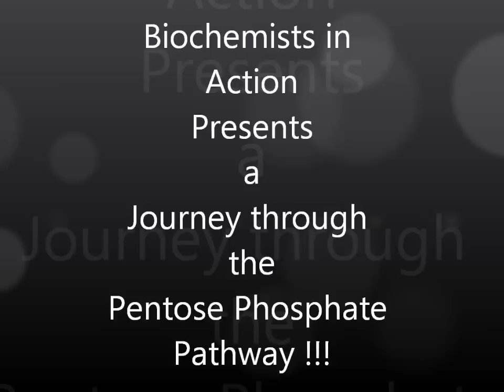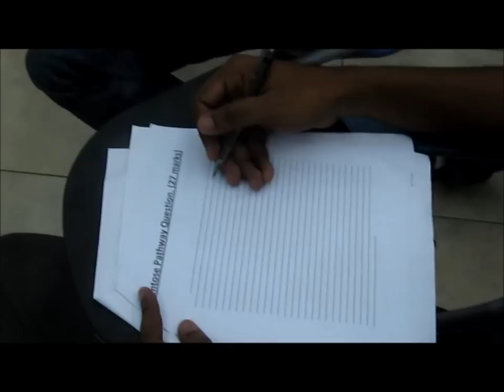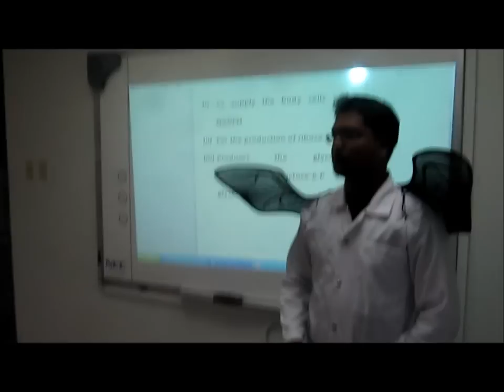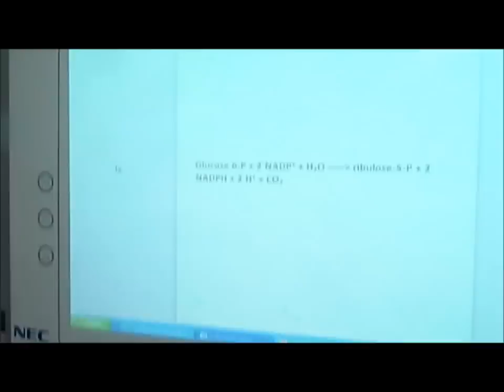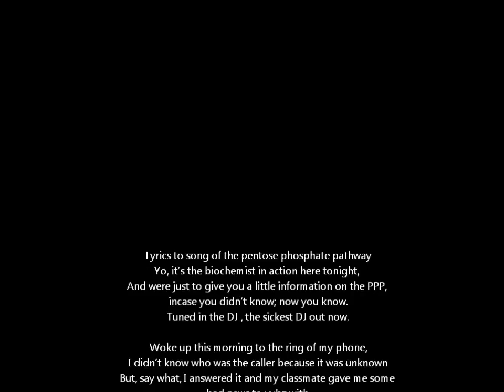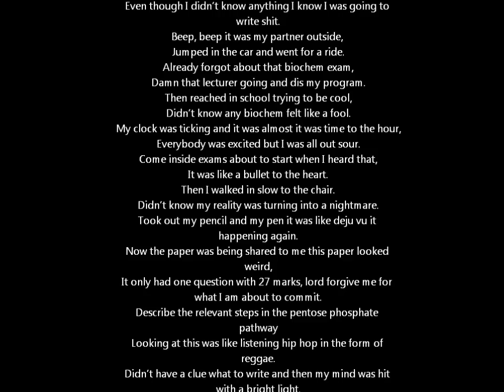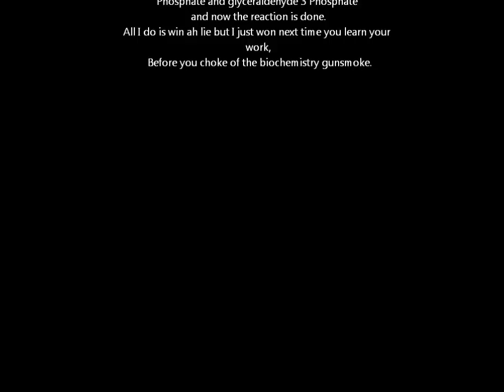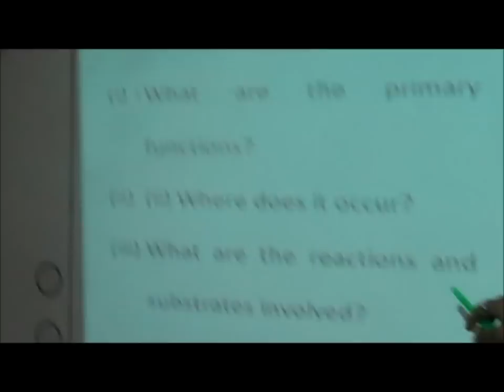The Journey through the Pentose Phosphate Pathway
A student (Billy Harper) of comparative biochemistry encountered some difficulty on a question on the pentose phosphate pathway even though he studied for the exam. As his thoughts began to drift his fairy god father suddenly appeared to him in a dreamlike trance. With the aid of his god parent he was able gain a better understanding of the topic.